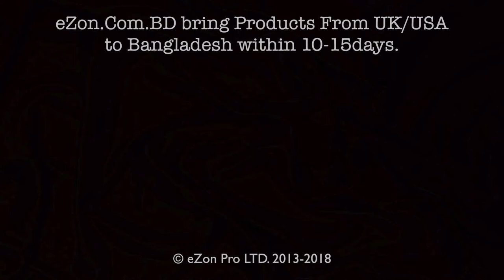How to buy Dermol 200 shower gel emollient from amazon usa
Dermol is a type of medication for various types of skin problem, such as allergies, rash, itching etc. Dermol 200 shower emollient is specially used for treating and preventing dry and itchy or pruritic skin conditions, such as, eczema and dermatitis. It helps to reduce scaling, redness and itching caused by such skin deceases. Dermol 200 shower emollient is very easy to use, you can just use it as substitute for your normal Soap or Shower Gel. It is a great solution for dry and itchy skin. According to various online reviews it is very effective on rashes and other skin deceases. Sadly it’s not easy to find original Dermol 200 shower emollient in Bangladesh. Even if you can find it, you cannot be sure if it is original Dermol 200 shower emollient or not.

If you want original Dermol 200 shower emollient, you can find it in Amazon and eBay (UK/USA). They are very strict about their products authenticity and quality. So you can be assure of your products quality and authenticity. Unfortunately for Bangladesh residents who wants to buy Dermol 200 shower emollient from Amazon or eBay (UK/USA), these websites usually don’t ship their products to Bangladesh. But you don’t need to be worried. You can easily buy original Dermol 200 shower emollient from Amazon or eBay (UK/USA) via eZon.com.bd.

It is very easy to buy original Dermol 200 shower emollient from Amazon or eBay (UK/USA) via eZon.com.bd, and if you do, you don’t have to worry about anything, they will deal with everything from ordering the Dermol 200 shower emollient from the website of your choice till its delivery in Bangladesh to you. You just have select the Dermol 200 shower emollient, or if you want any other shower gel you want from the website of your choice. Then you have send your chosen product link to eZon.com.bd. They will give you pricing and details for it. They will take 30% of the total cost in advance to confirm the order. And in approximately 3-4 weeks after you place the order you will receive the Dermol 200 shower emollient or if you have ordered any other shower gel in Bangladesh.